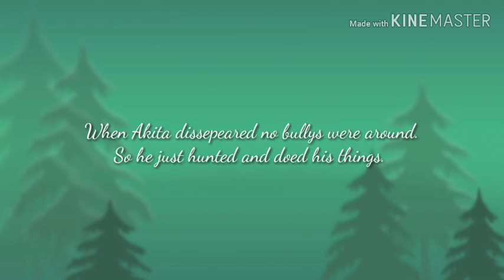The our friendship. [MiniMovie]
Please dont judge it its my First MiniMovie xd